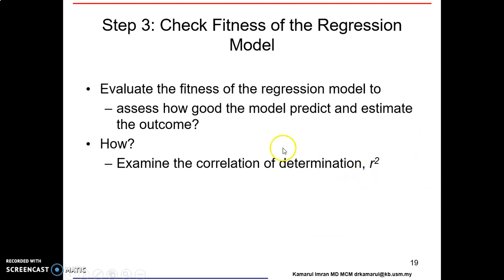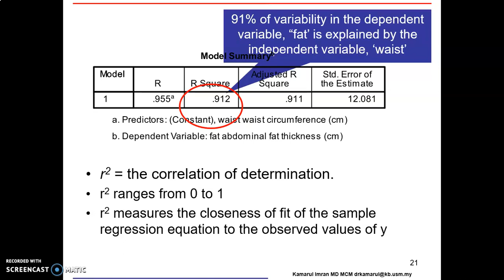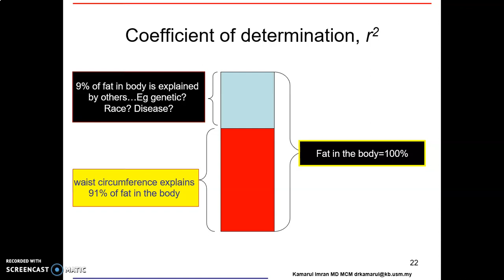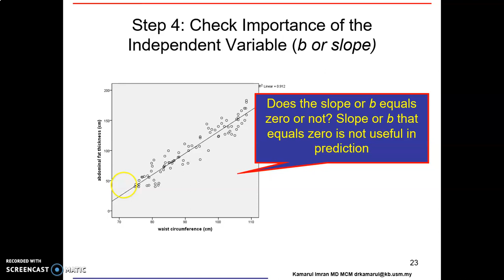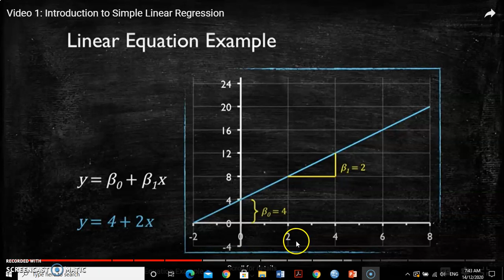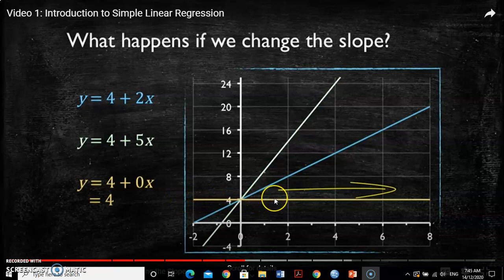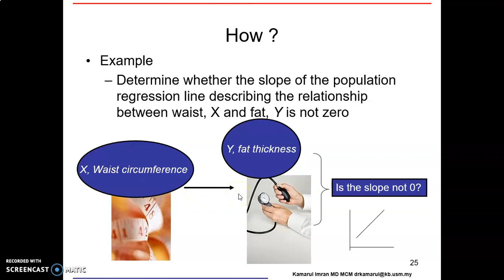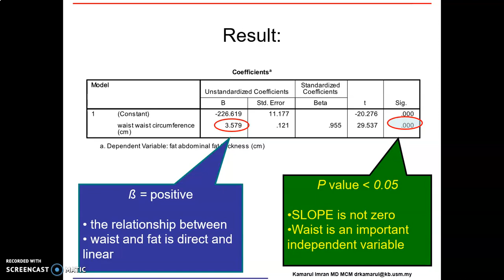Simple linear regression Part II